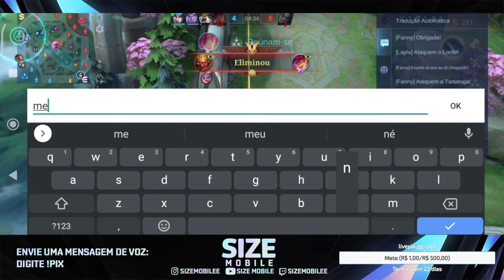PEGUEI O BONECÃO IGNORANTE PRO FINAL DA MCL! | MOBILE LEGENDS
Comentem aí oque você quer para o próximo video , isso me ajudará muito a trazer um conteúdo melhor para vocês  :D